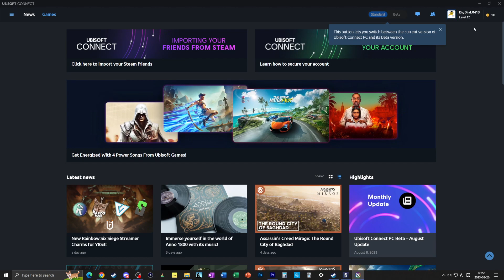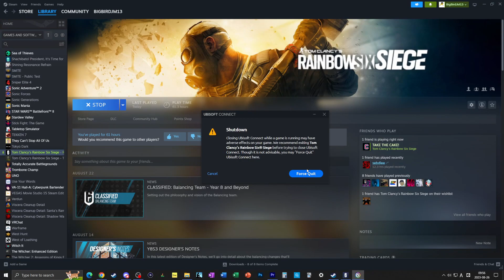Least Racist Siege Player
I love in game voice chat. Heisenbird plays Rainbow Six: Siege on the PC.